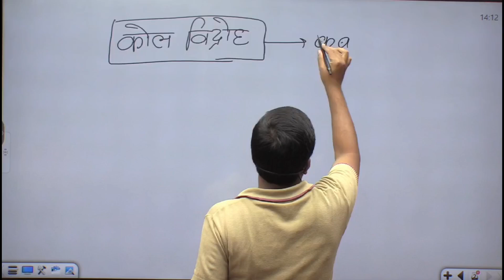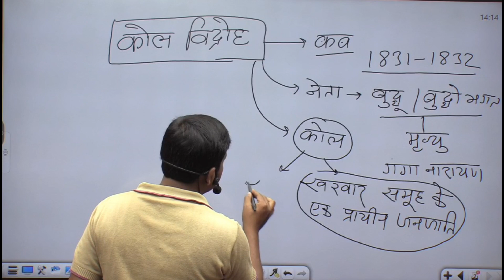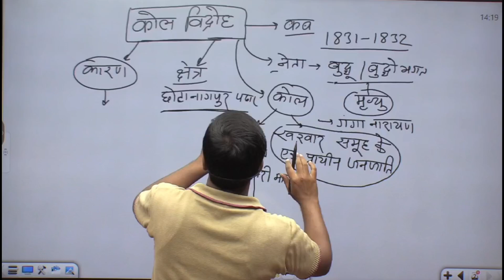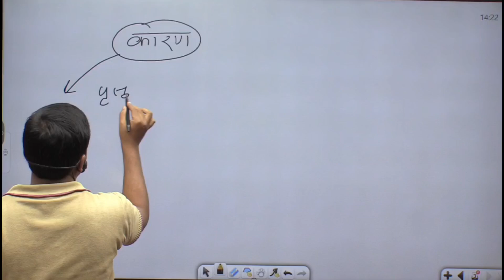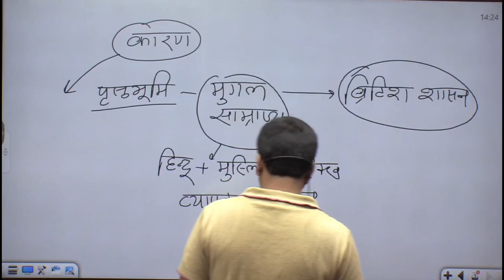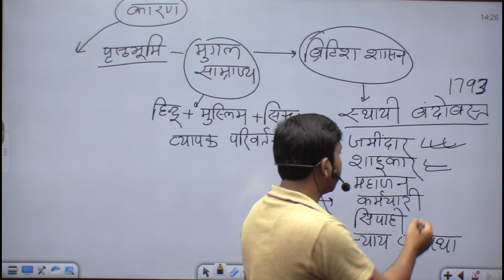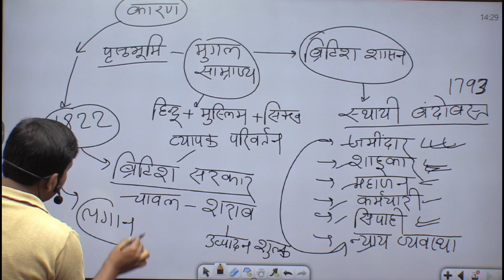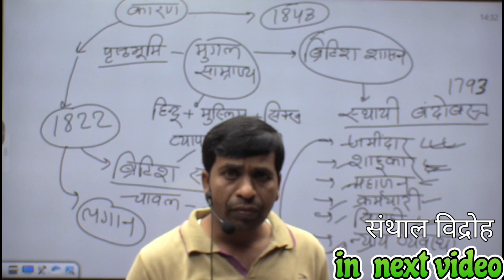Bihar Daroga || Modern History आधुनिक भारत (1857 से पूर्व जन बिद्रोह ) कोल्ह विद्रोह Bihar daroga/SI